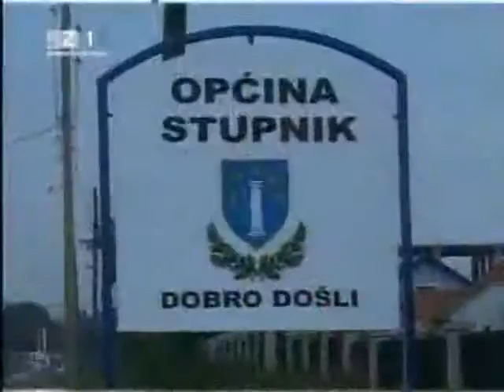Jaran i Braco Cigan sa Milanom Bandićem u Stupniku